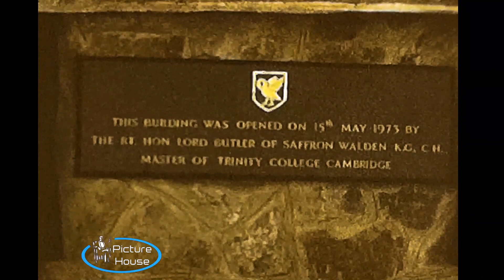King's College 1973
This seems to be an event celebrating the opening of a new building at King's College, Cambridge though not quite sure. Any thoughts then please comment.